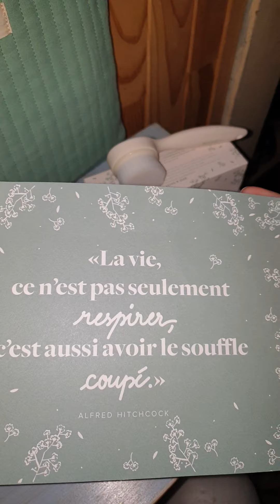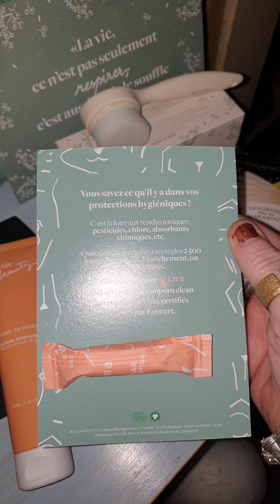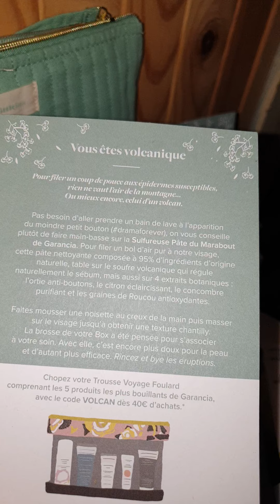J'ai reçu ma nouvelle Box "My Little box" du mois de Mars 2020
Bonjour, je vous présentent ma nouvelle box "My Little box" du mois de mars 2020.
Vous voulez, vous aussi recevoir votre box de "My Little box".
Bonne journée ou bonne soirée à vous toutes et tous.

PARTAGER SVP MA VIDÉO ET METTEZ UN PETIT POUCE BLEU QUI ME FERA VRAIMENT TRÈS PLAISIR.
MERCI BEAUCOUP.

Et j'ai aussi besoin de vous, j'ai un problème avec mon pouce de mon ongle.
Voilà, une fois que mon ongle a bien poussé normal, il se mets à se fissurer toujours au même endroit, sa fait 1 an que sa dure, je n'ai rien fait, n'y cogné mon pouce. Les autres ongles des 2 mains pouce normal et ne cassent pas, il y a que mon pouce de la main droite. AIDEZ- MOI. MERCI